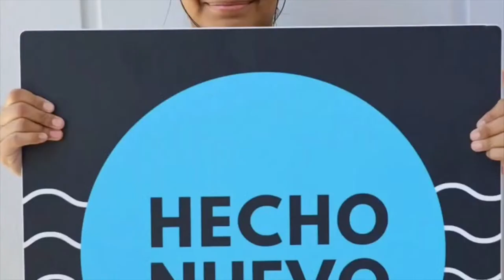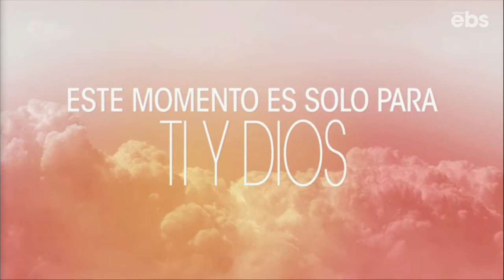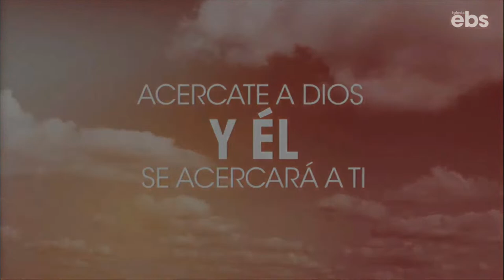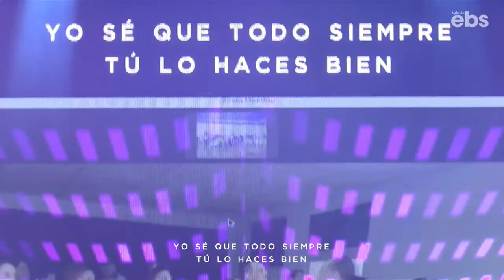Alabastro - Junio 23, 2023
CCLI
Copyright License# 20906501 Size D
Streaming License# 21417965 Size D